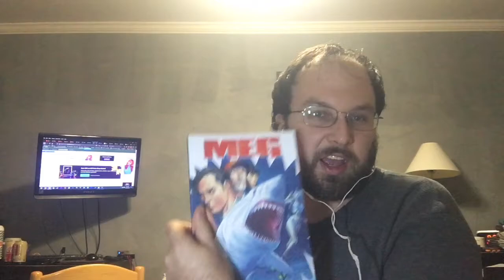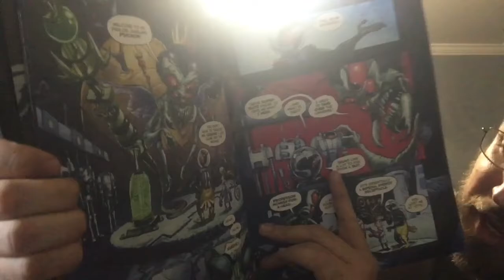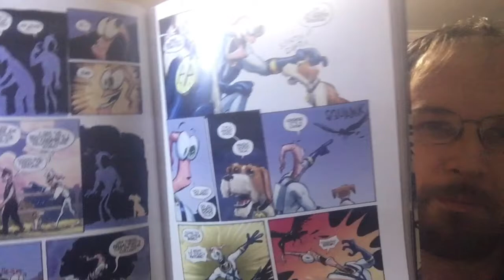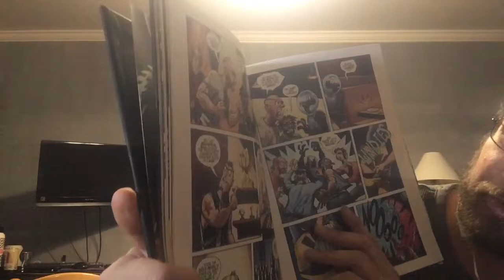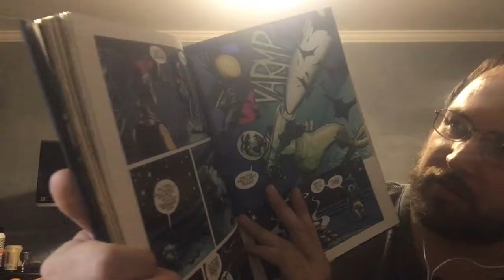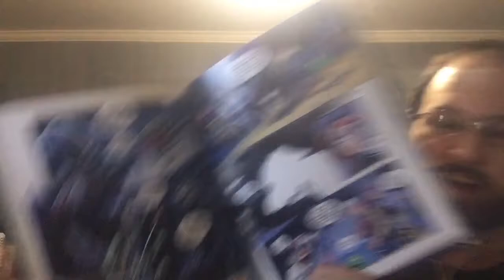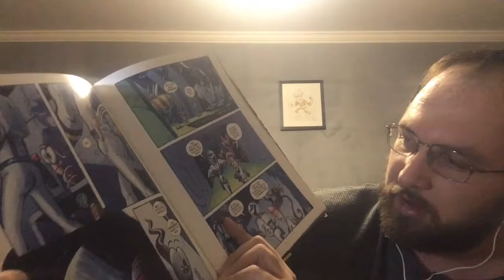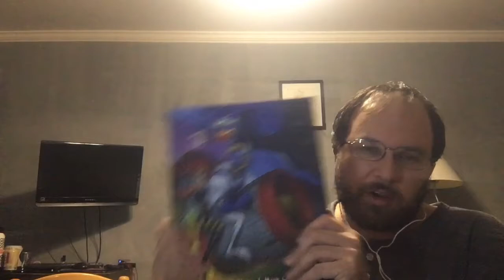Spoiler Reviews from the Multiverse: Earthworm Jim: Launch the Cow!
Well guys, it's time to wrap up my little Indiegogo Weekend. And I saved the Best For Last! Bigfoot Bill set the standard that I judged a lot of the quality of Indiegogo books to follow after it, but now with Earthworm Jim: Launch the Cow, that standard has been risen.

Earthworm Jim began when the toy manufacturer Playmates, seeing the success of the franchise, decided to start their own. But rather than creating a toy line and cartoon simultaneously, upon seeing the success of Sega’s Sonic the Hedgehog, they decided to produce their own video game. They got together with Dave Perry, a programmer at Virgin Interactive, and gave him the money to create Shiny Entertainment, the team that designed and created Earthworm Jim.

Enter Doug TenNapel who designed the main characters of the game, help flesh out what backstory they had (including drawing the initial origin comic) AND doing those awesome voice clips for Jim from the game.

Alongside Jim we'd have his trusty sidekicks Peter Puppy and Snot, his love interest (somewhat) Princess What's-Her-Name (yes seriously), and an amazingly clever rogues Gallery. In this comic alone we get Psy-Crow, Professor Monkey-For-A-Head, Evil The Cat, and Queen Pulsating, Bloated, Festering, Sweaty, Pus-filled, Malformed, Slug-For-A-Butt (Or Slug-For-A-Butt for short).

Jim would receive two beloved games by the original team and 2 inferior games done more due to response from the criminally underrated cartoon adaption of the games. In fact the cartoon gave more personalities to the characters that line up with what we see in this comic.

And now to the main topic! After the success of Bigfoot Bill, as well as most of the EWJ team reuniting to work on a new installment finally, Doug was able to finally write that proper EWJ comic he's wanted to do for so long. What resulted was an IGG campaign that would be the most successful single-comic-related campaign in the sites history! And it was well worth it!

Launch the Cow is basically an origin story for Jim that expands on what's been established before, makes some necessary tweaks (The princess is now the Queen's daughter, but the Making of Book reveals there's more to it than that), and tells an incredible adventure that any fan of the character will love!

I adore this book! The writing and art are incredible, and I could hear the cartoon series voices in my head as I read it! I cannot recommend this book enough!